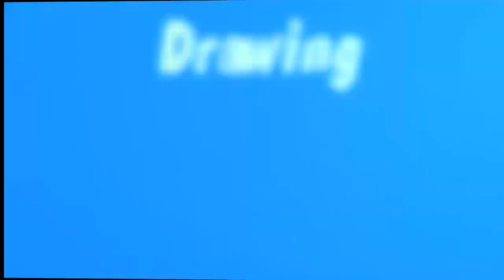How to Draw The Ugly Magpie